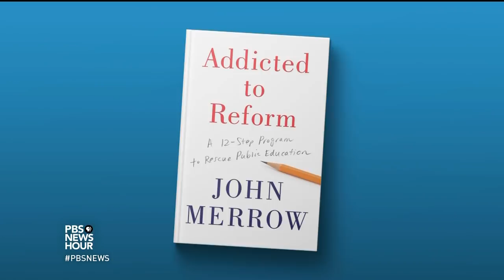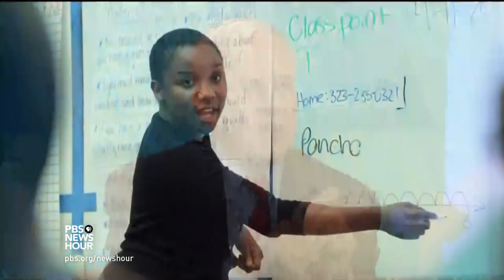Why education reform keeps failing students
Education reform has been on the national political agenda for decades, but has significant progress ever been made?  In his new book, “Addicted to Reform,” former NewsHour education correspondent John Merrow chronicles the many attempts. Merrow sits down with Jeffrey Brown to discuss his findings and his prescriptions for rescuing public education.